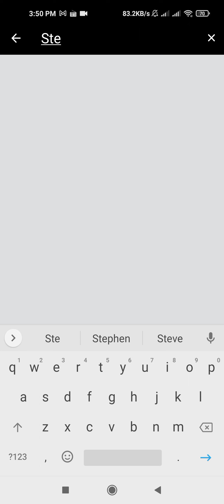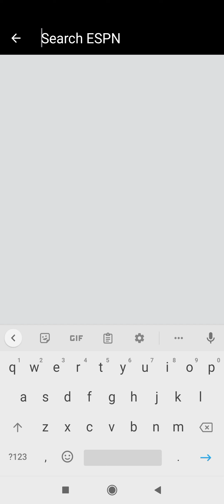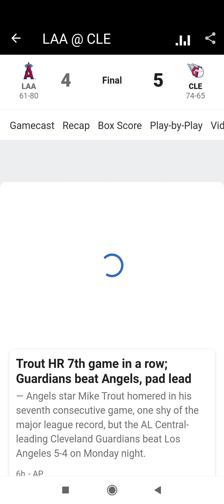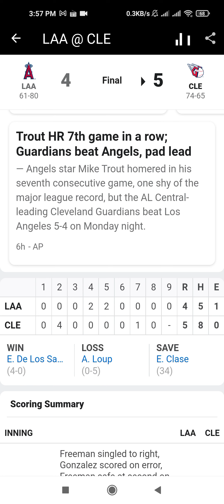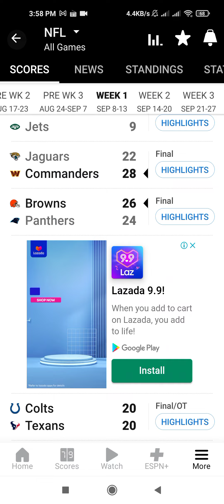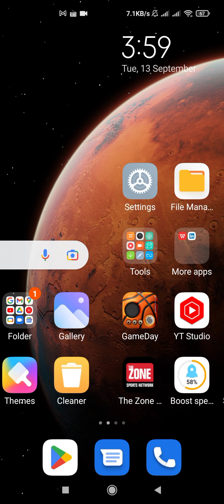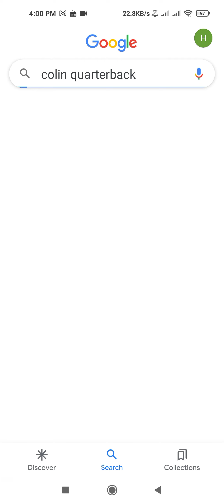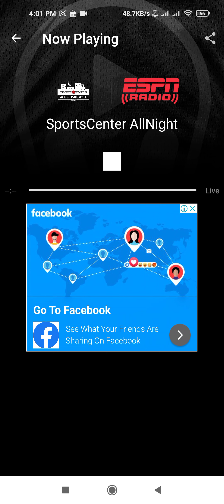Sept 12 2022- Donovan Mitchell and Rudy Gobert